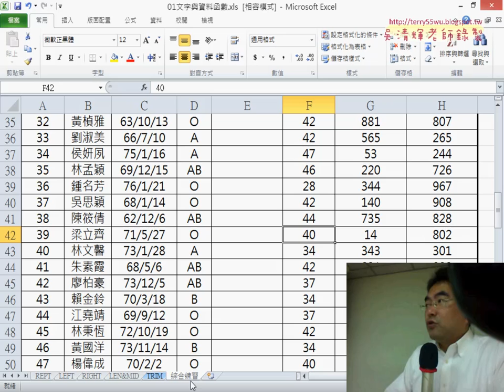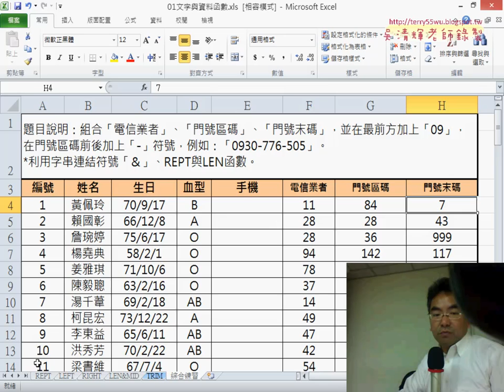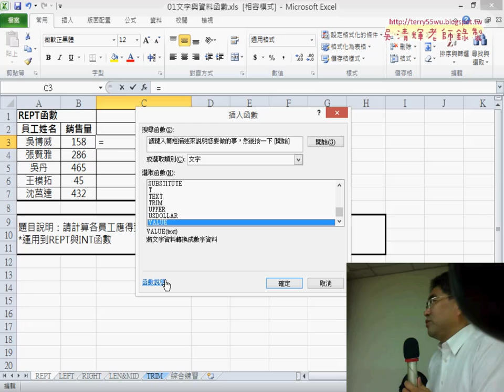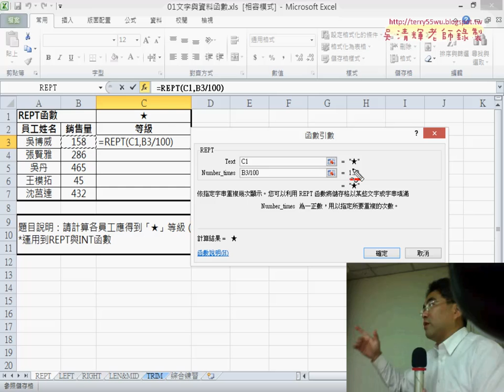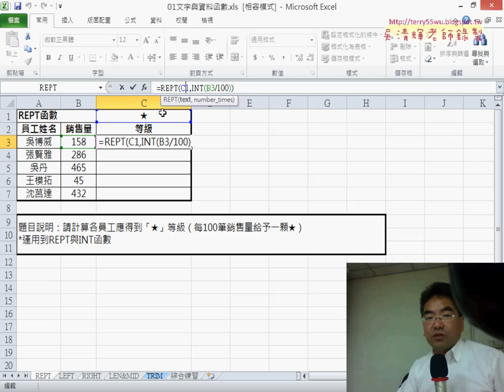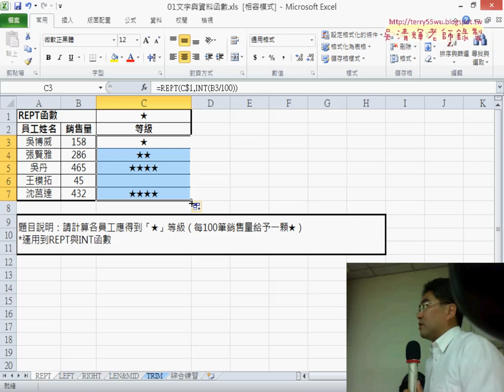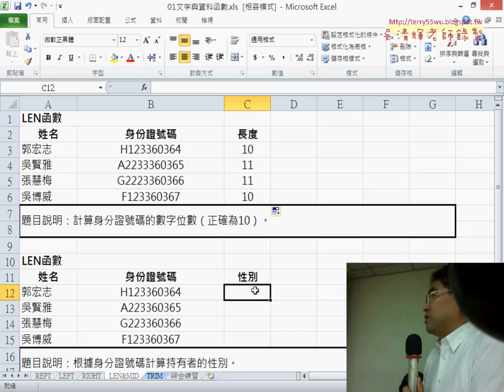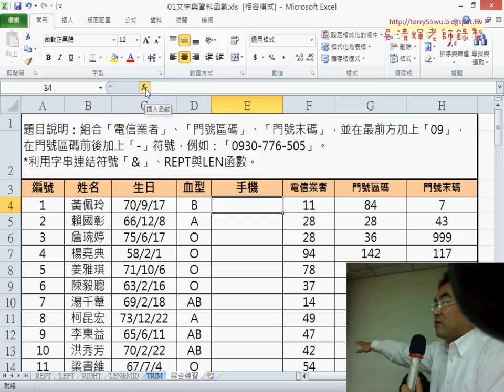01 文字函數說明